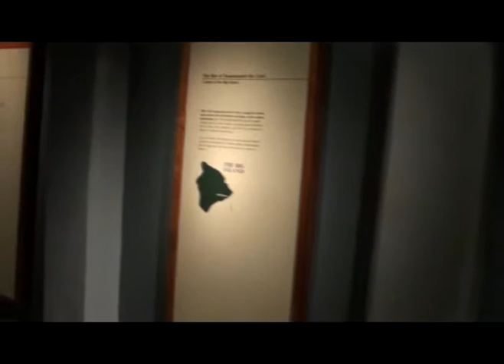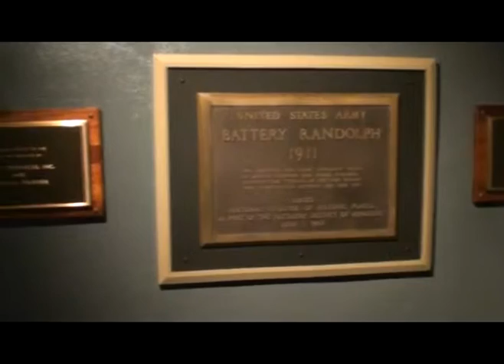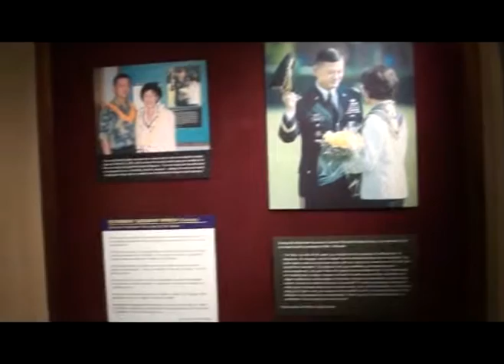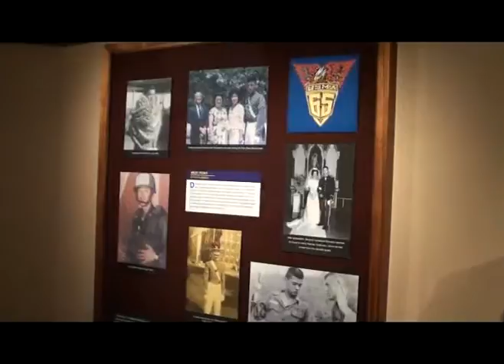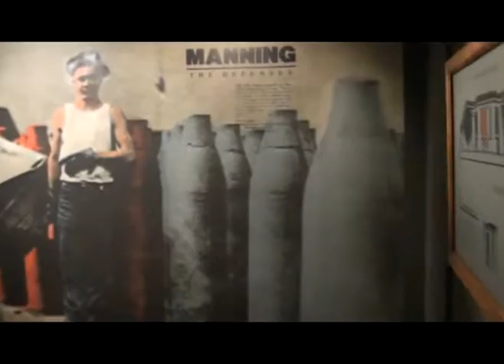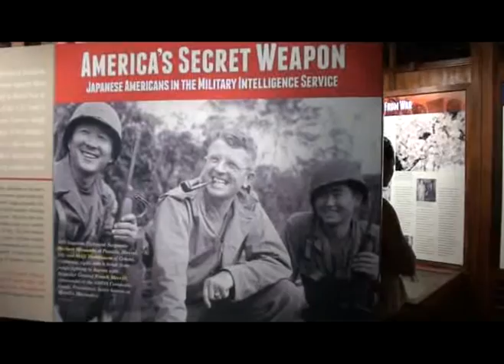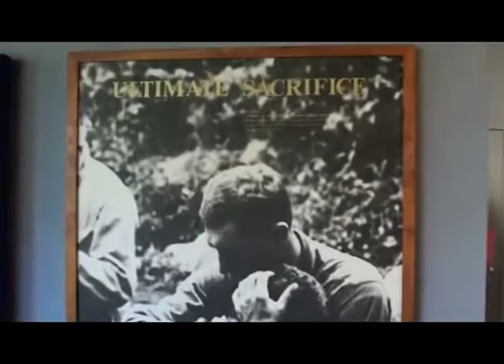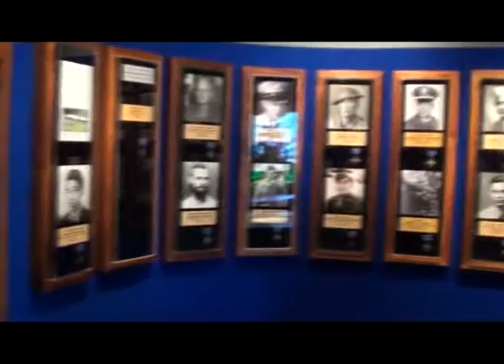US Army Museum of Hawaii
The U.S. Army Museum of Hawaii is on Fort DeRussy, in the Waikiki area of Honolulu, Hawaii, and is under the jurisdiction of the United States Army.